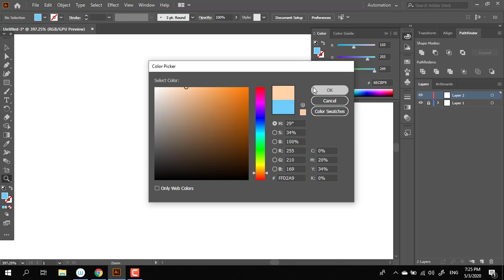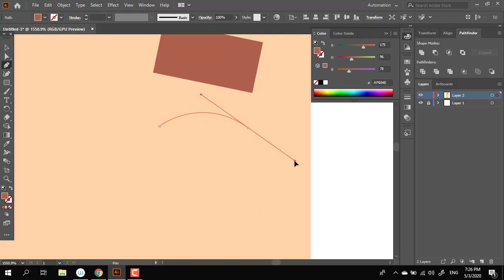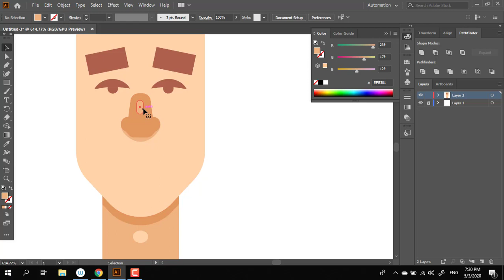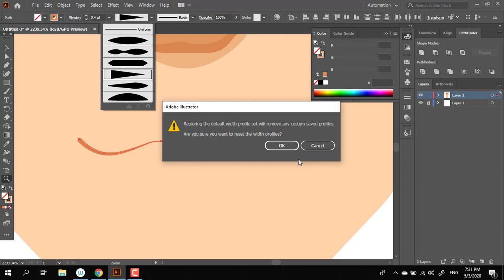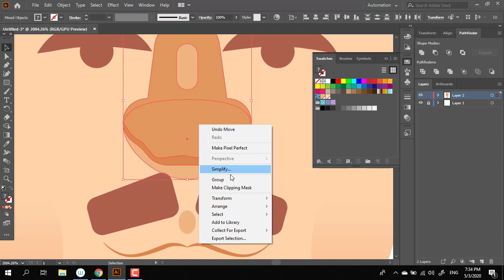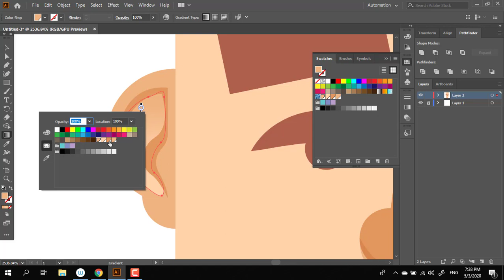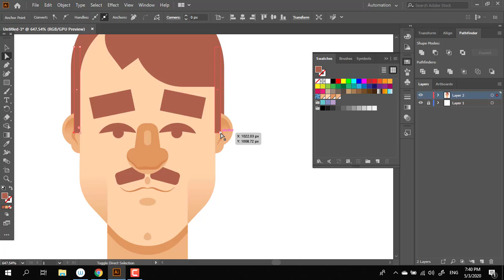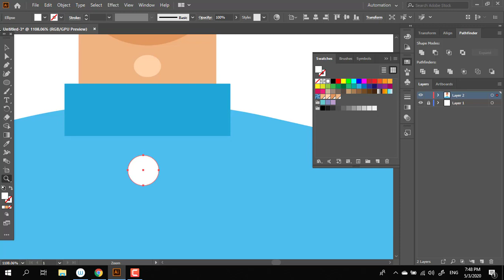Flat character tutorial in Adobe Illustrator